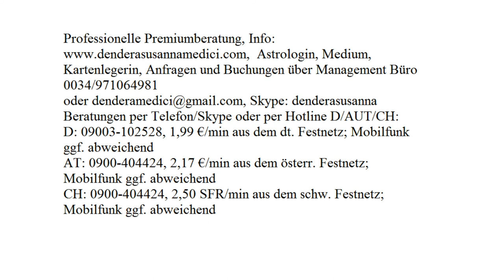Tägliche Finanzenergie: 21.08.2017